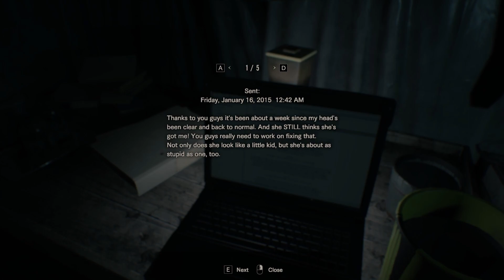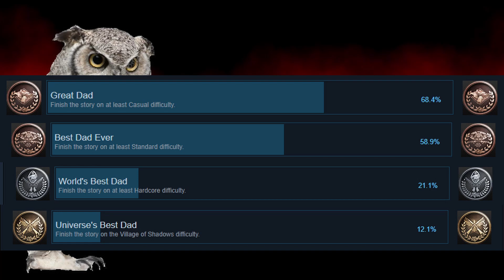My Thoughts on Resident Evil Village part 8 | Boulder Punch (Reviewers part 2)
Hey Boulder Punch. Maybe don't insult or judge people based on the kinds of games they play. I'm just saying.